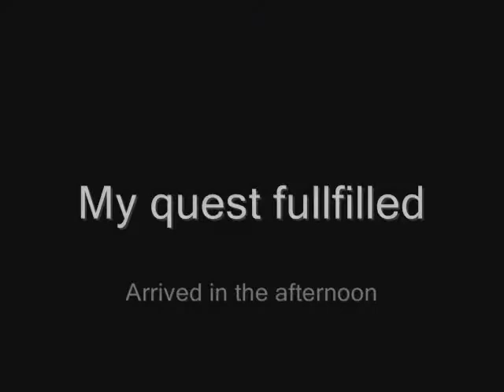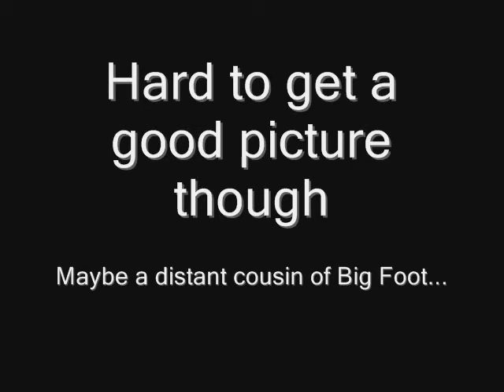Ain't Life Grand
My Grand Canyon experience with a little help from Steve Zissou.